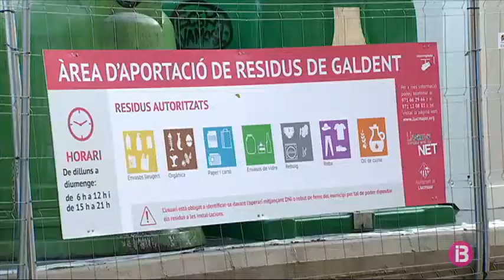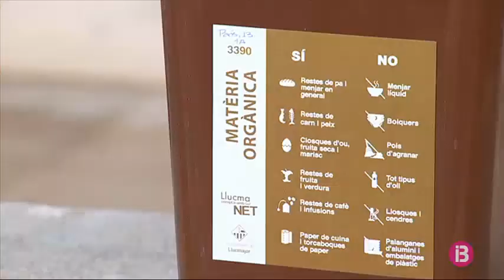Nou sistema de recollida de fems a Llucmajor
Avui comença a Llucmajor la recollida selectiva porta a porta. Anit passada ja es varen retirar tots els contenidors del nucli urbà i alguns dels camins en rústic. Els llucmajorers a partir d’anit hauran de treure el fems separat per fraccions o fer ús d’alguns dels quatre punts d’aportació que s’han habilitat al poble.

L’objectiu del consistori és arribar a reciclar el 50 per cent del fems que genera i estendre el sistema a tots els núclis turístics. Llucmajor és el municipi amb més població on de moment s’ha implantat la recollida porta a porta.